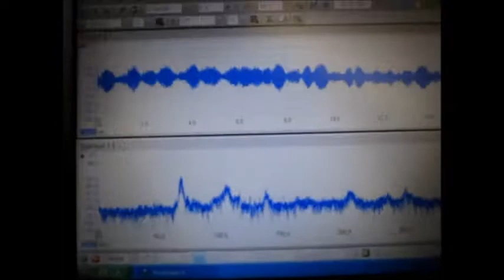‹超音波のダイナミックシステム：液循環制御技術› ultrasonic-labo